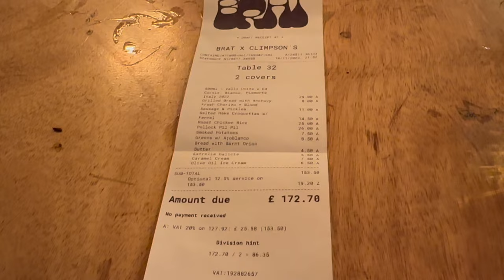VLOGMAS DAY 1 - DINNER at BRAT, A GROCERY HAUL, LONDON, COCKTAILS, SKINCARE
Happy 1st December!! This video includes a food shop (grocery haul lol) a delicious dinner at BRAT in Climpsons arch and my sunday evening skin care routine! Hope you enjoy xx